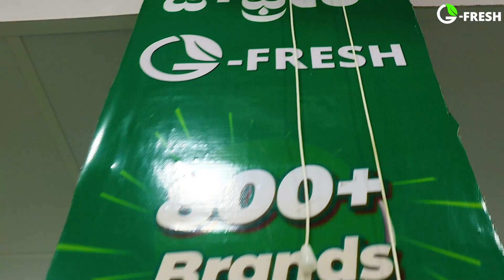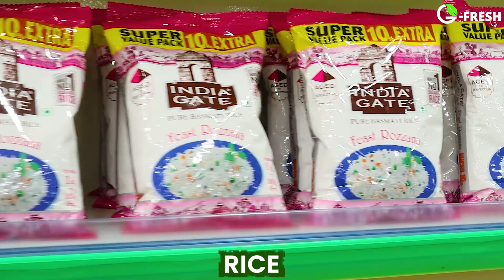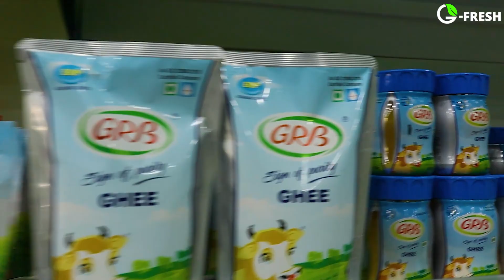🚀 Exciting Announcement: New Gfresh Store Launched in Hubli, Karnataka | Gfresh Mart | Franchise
🎉 Today marks a significant milestone as we unveil our latest venture: a brand new store in Hubli, Karnataka! 🌟 Explore a world of possibilities and discover unique offerings tailored just for you. Join us on this exciting journey as we showcase what makes our store a must-visit destination. Don't wait any longer—come and experience the magic firsthand!

If you want to know more about G-Fresh Mart Franchise so call on the number below:

✅Start your own Supermarket Franchise Business Now
✅Launch Your Store Quickly within 45 days
✅It’s time to start your own business